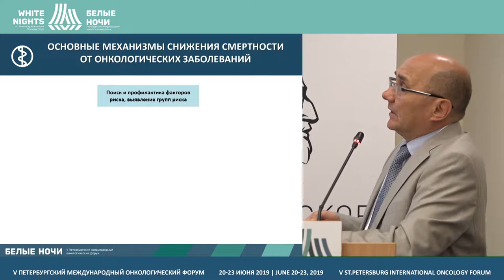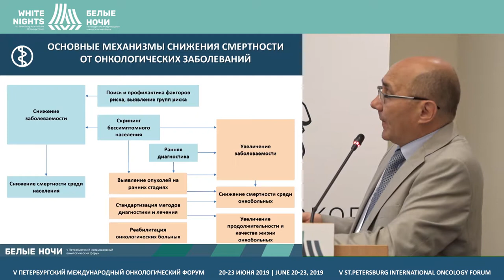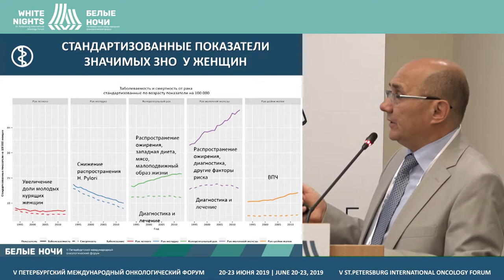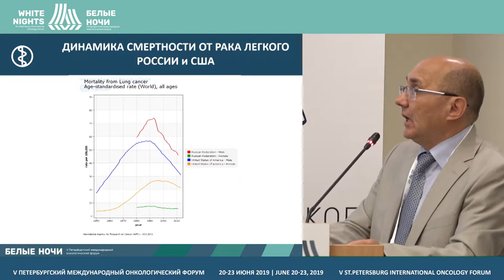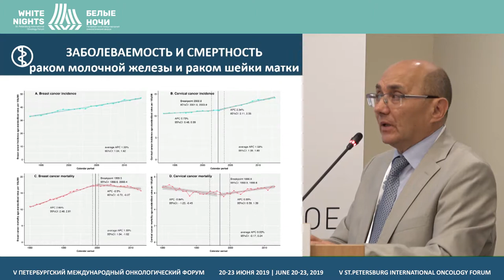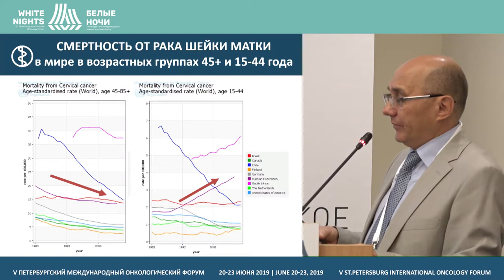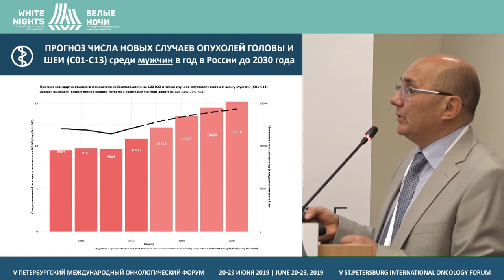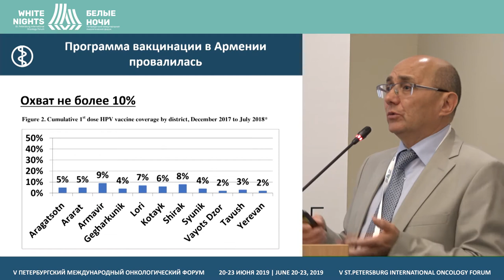Вызовы для противораковой борьбы в России (Беляев А.М.)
Беляев Алексей Михайлович, ФГБУ «НМИЦ онкологии им. Н.Н. Петрова» Минздрава России, Cанкт-Петербург